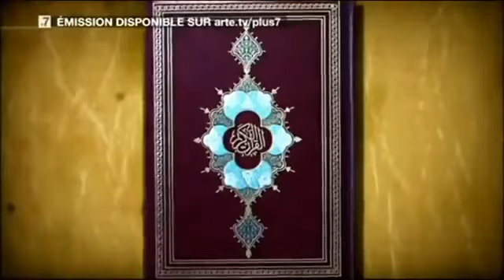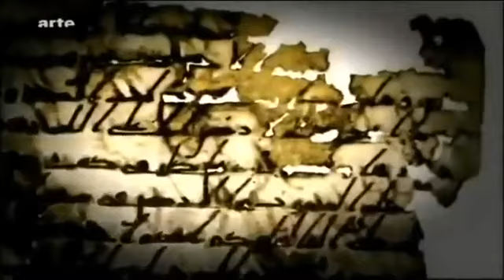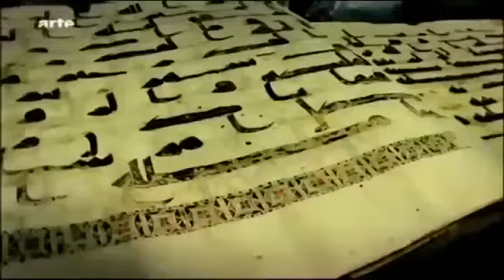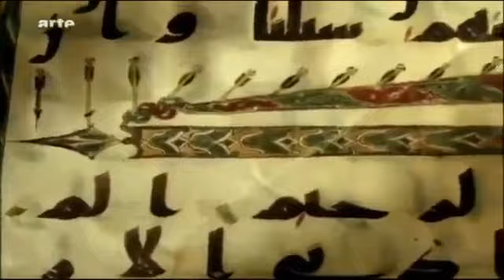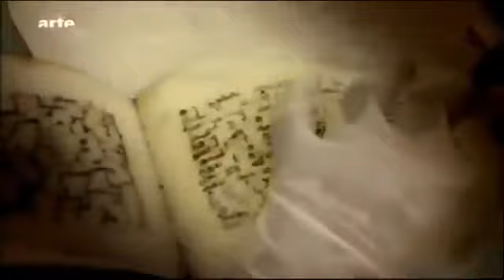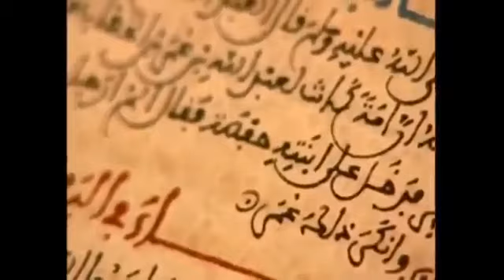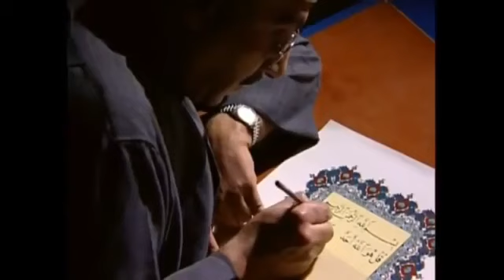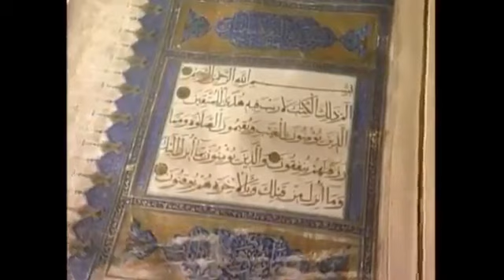وثائقي عن القران الكريم من اجانب مستشرقين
القرآن في أصول الكتاب - الفيلم الوثائقي الفرنسي
القرآن هو النص المقدس للإسلام بالنسبة للمسلمين ، الذين يعتبرون أنه يأخذ كلمة الله حرفيًا. يظل هذا الكتاب أول وأقدم وثيقة أدبية أصيلة معروفة باللغة العربية حتى يومنا هذا كما يقدمها التقليد الإسلامي ، مع الطابع الخاص في الإسلام المتمثل في الإعجاز في الجمال والأفكار. يفترض بعض الباحثين أن كلمة القرآن مأخوذة من الكلمة السريانية قرينة التي تعني "القراءات" قبل أخذ معنى التلاوة باللغة العربية.

مرحبًا بكم في مجموعة الأفلام الوثائقية الفرنسية أو المترجمة إلى الفرنسية التي تتناول مواضيع مختلفة ومتنوعة!

إذا كنت تبحث عن معلومات خاصة حول موضوع يتعلق بهذا الفيديو ، فلا تتردد في إرسال رسالة إلينا ، وسنبذل قصارى جهدنا لنجد لك فيلمًا وثائقيًا مثيرًا للاهتمام حول هذا الموضوع!

لا تترددوا في متابعتنا ، اعجبوا بالفيديو والتعليق عليه! بدون دعمك لا يمكننا المضي قدمًا :)